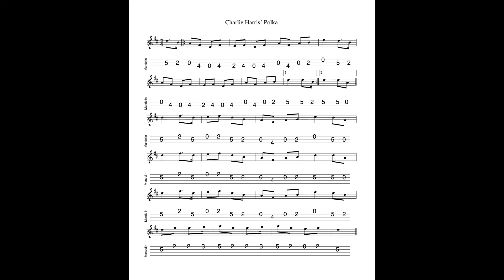Charlie Harris' Polka - in D Major; tabbed for mandolin and played by Aidan Crossey